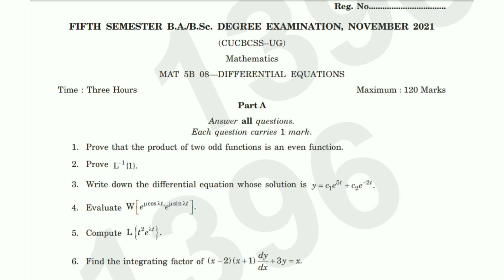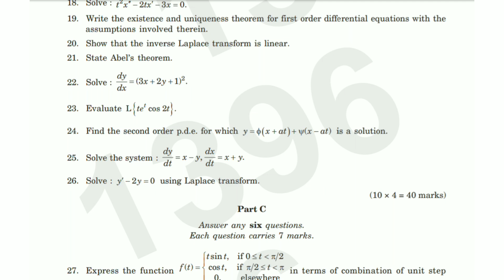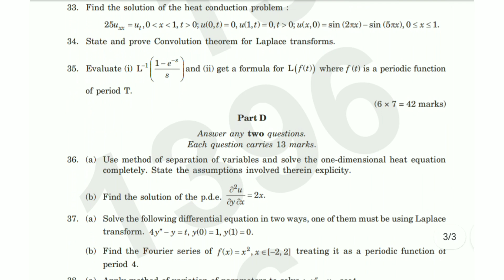DIFFERENTIAL EQUATIONS | 5th sem B.Sc. Mathematics Question paper 2021